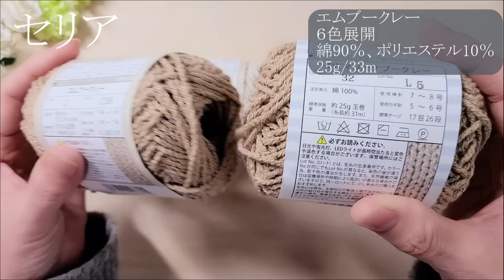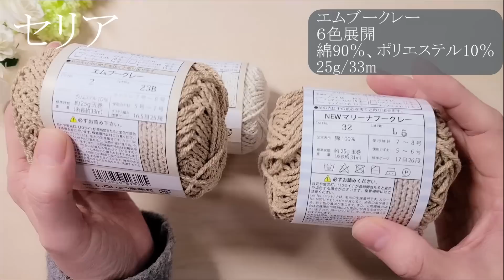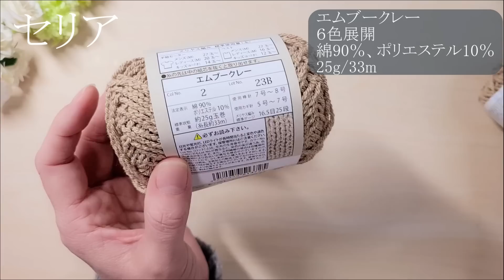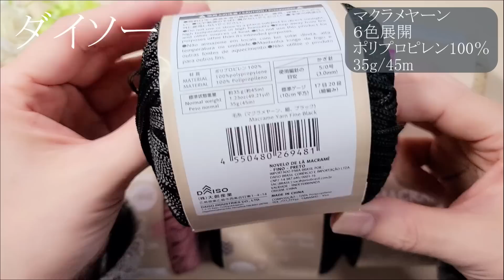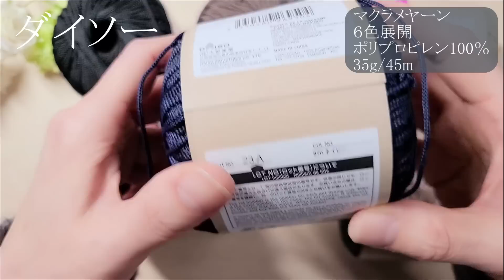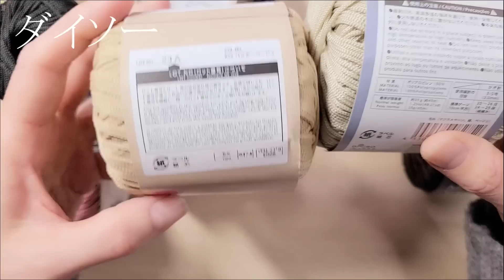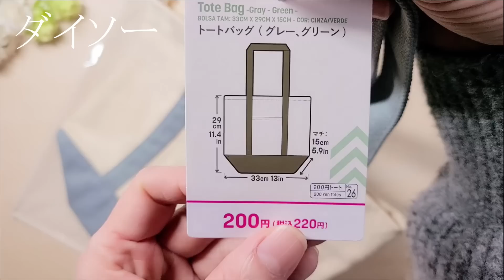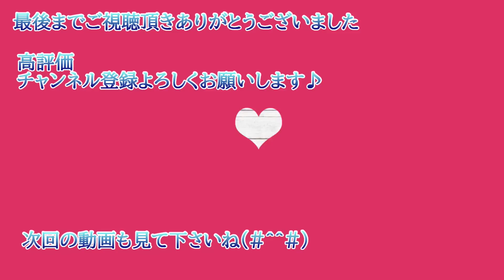【2023年購入品紹介】第１弾♪ダイソー・セリアでたくさんの春・夏糸購入してきました♡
視聴頂きありがとうございます。

❁*✲ﾟ*　ご質問について　❁*✲ﾟ*

どのような糸を使用すればいいか？や目数を増やしたり、段数を増やしたりのアレンジのご質問について、実際に動画以外の糸で編んではないのであやふやなお答えをするわけにもいかず、正確にお答えすることができないと思います。

【チャプター】

0:00　セリア
15:20　ダイソー

2023年春・夏用の糸が出だしました♪
第一弾の購入品紹介になります。
購入時の参考になれば嬉しいです(#^^#)